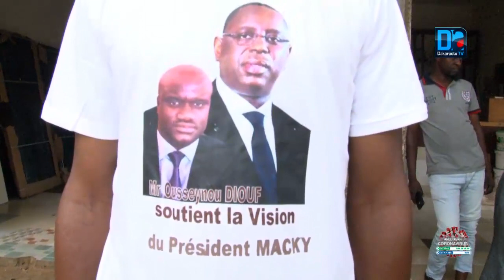Thiès / Inondations : Ousseynou Diouf sort les gros moyens et tire sur l'opposition